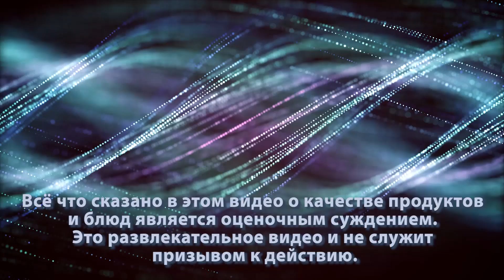KH Kebab - верните специи !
Купил кебаб за 35 лей в KH Kebab :)))
Адрес: str. Bulgară 99
Или карта FinComBank MDL - 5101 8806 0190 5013 Iatuc Igor
РЕЙТИНГ
РЕКЛАМА НА КАНАЛЕ!